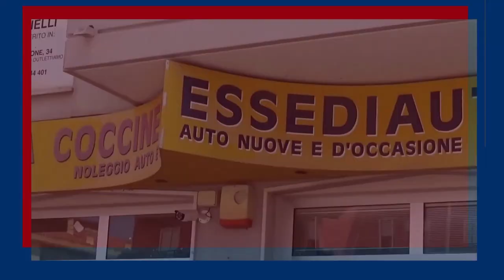CONTROLLO VELOCITÀ CON RADAR AL PONTE DEI CAVANIS NESSUNO RISPETTA I 30 KM/H